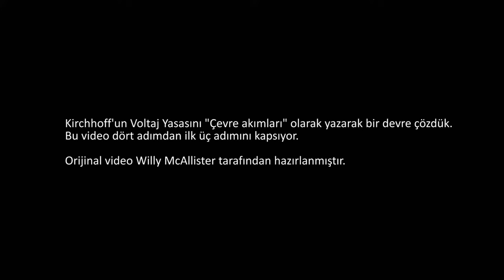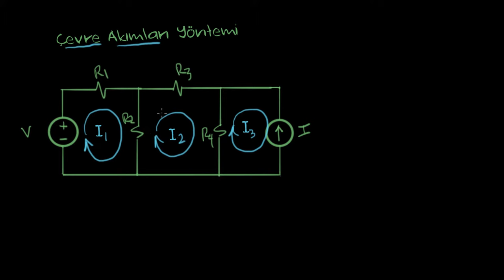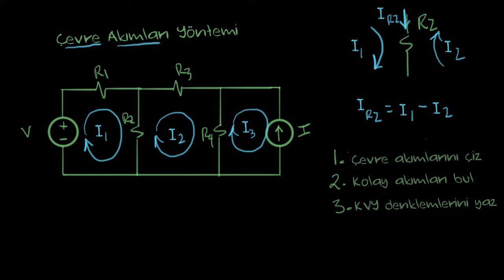Çevre Akımları Yöntemi, Bölüm 1 (Fizik) (Elektrik Mühendisliği)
Matematikten sanat tarihine, ekonomiden fen bilimlerine, basit toplamadan diferansiyel denklemlere, ilkokul seviyesinden üniversite seviyesine her yaş için binlerce ücretsiz ders videosu, konu anlatımı, soru çözümü, interaktif alıştırma ve daha fazlası, dünyanın en büyük ücretsiz öğrenme platformu Khan Academy’de.